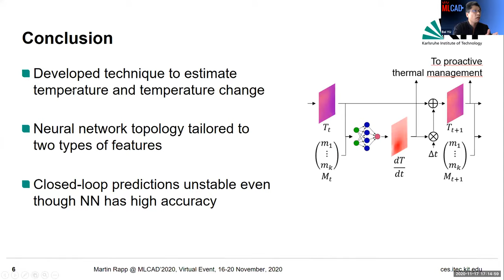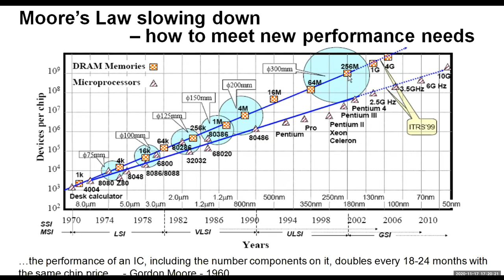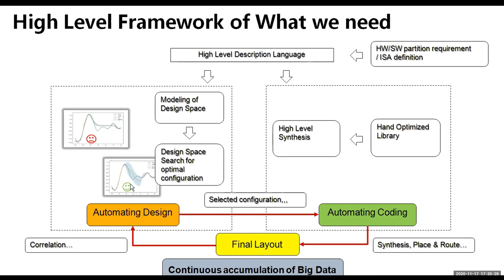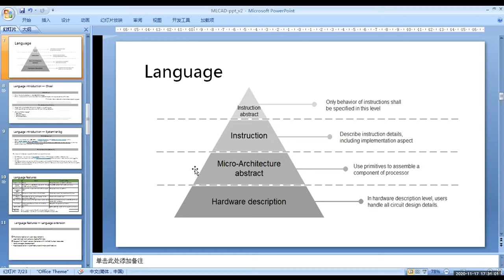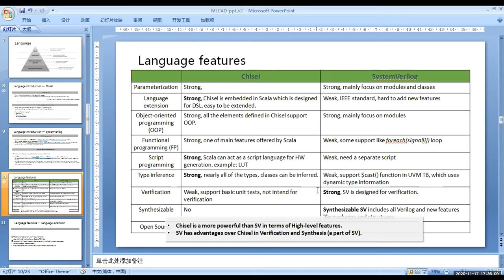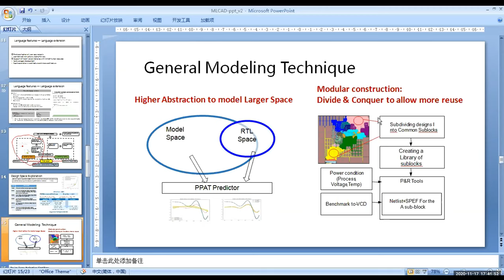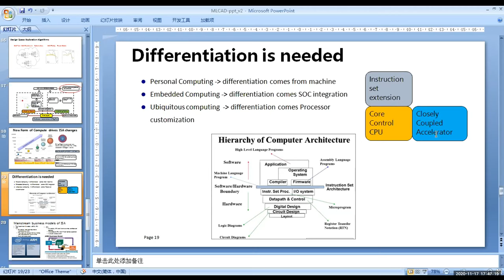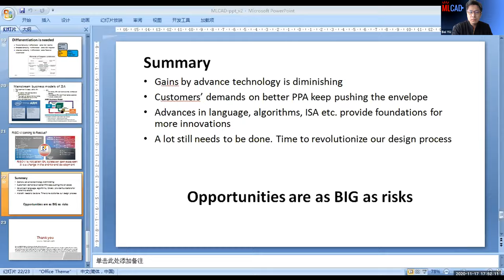MLCAD 2020 - Plenary Matthew Leung (17/18.11.2020)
“Design Challenges on post Moore’s Law Era”

IC companies nowadays are busy struggling between increasing challenges in deep submicron process and, in the same time, more stringent time-to-market cycle to entertain the more demanding consumers. As a result, engineers have to turn to more holistic optimizations across software, architecture, micro-architecture, circuit design and physical implementations. The increase in complexity also demands for high level of automation and help from design tools. We shall look into some of the solutions that we are exploring to cope with the situation.